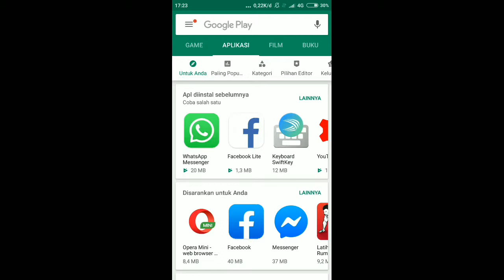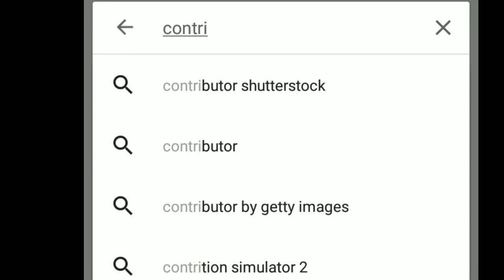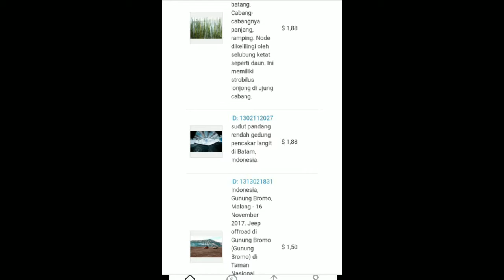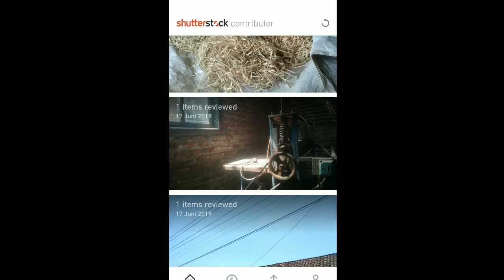Cara Menghasilkan Pundi-pundi Dollar Hanya Upload Foto, Wajib Dicoba!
Pada video kali ini saya akan menjelaskan bagaimana cara menghasilkan uang hingga jutaan rupiah dengan upload atau mengunggah sebuah foto ataupun desain vektor.

Terimakasih untuk:
Allah SWT
Para pemilik foto SS
Semuanya.